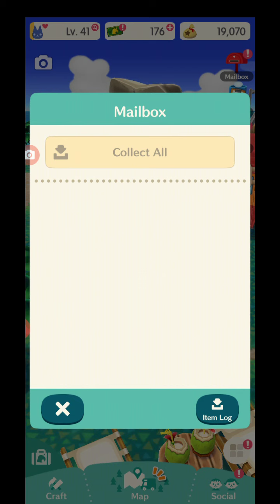Level Up | Animal Crossing Pocket Camp #2